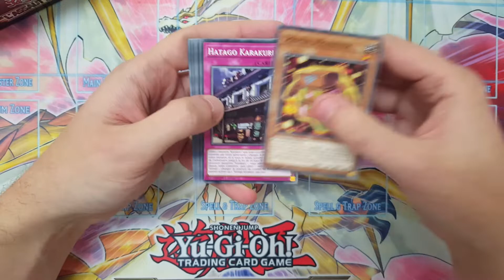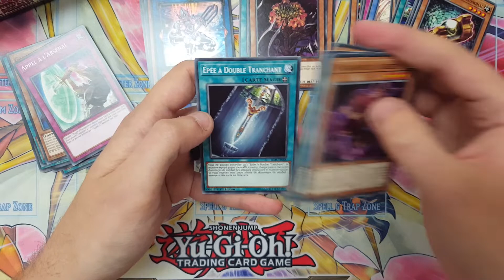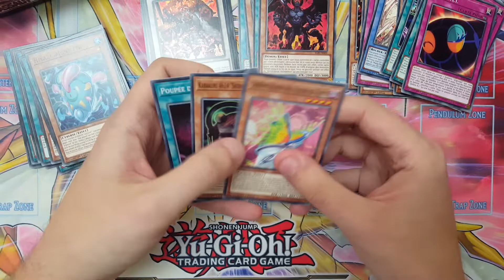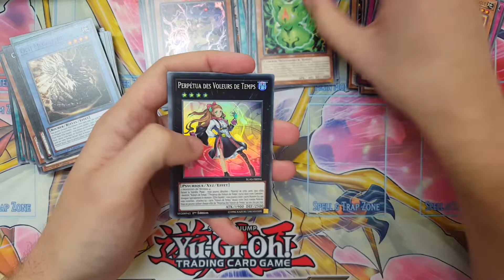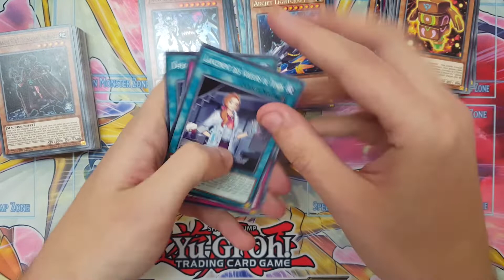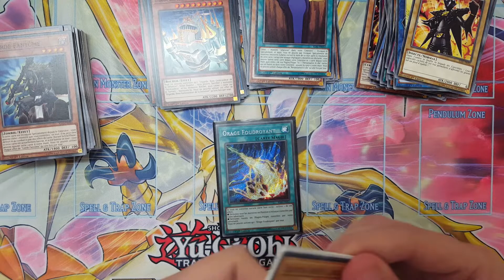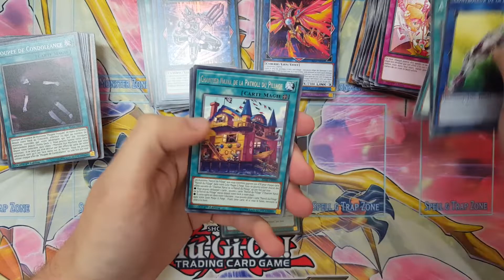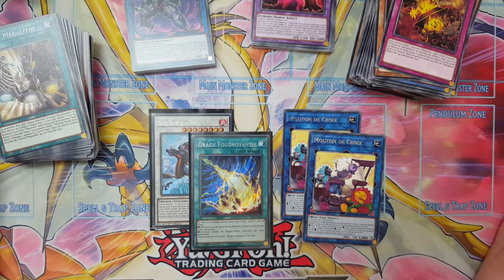Yugioh! Box Opening L'Assaut de L'Ignition